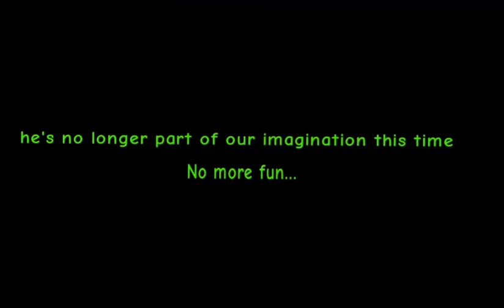rainbow friends movie trailer (remake)